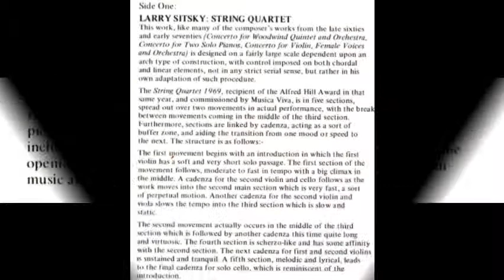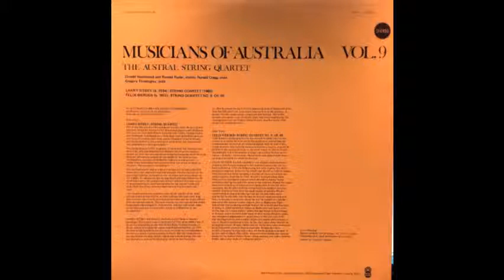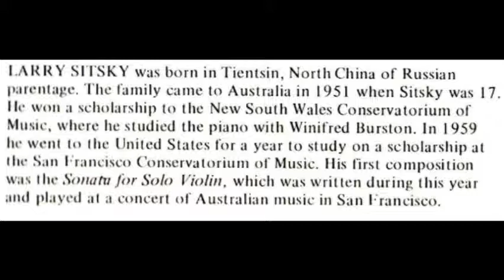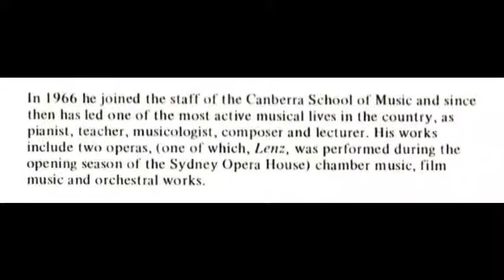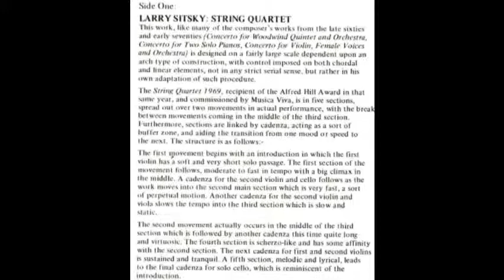Larry Sitsky (b.1934): String Quartet (1969)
Played by the Austral String Quartet - Donald Hazlewood, Ronald Ryder (violins), Ronald Cragg (viola), Gregory Elmaloglou (cello). Recording released in early 70s as side 1 of "Musicians Of Australia vol. 9" (W.R.C. - R. 02817). Cover lists quartet as 1969, label says 1968.